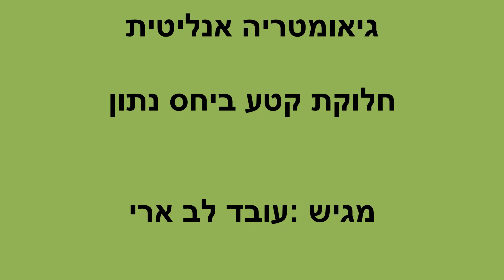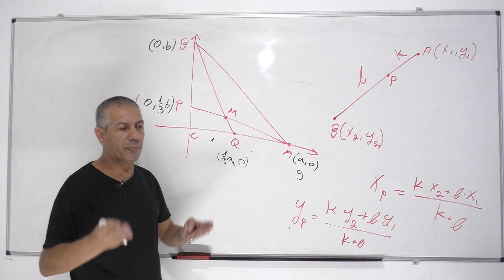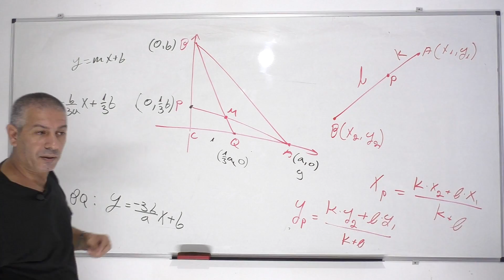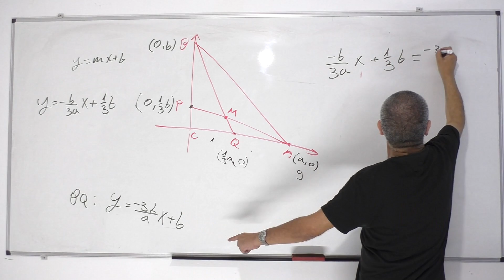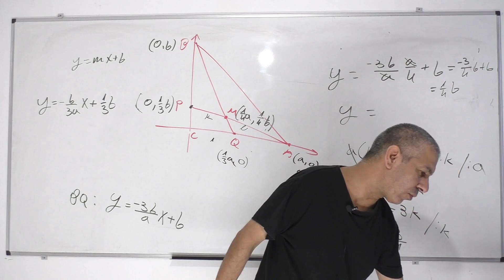גיאומטריה אנליטית 5 יח"ל-הישר-שיעור 12-חלוקת קטע ביחס נתון